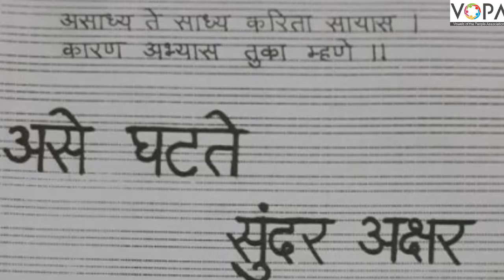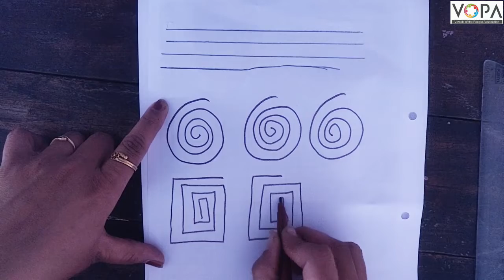3rd | खेळू करू शिकू | Chap 11 | चित्र | सुलेखन | V9 | V-School